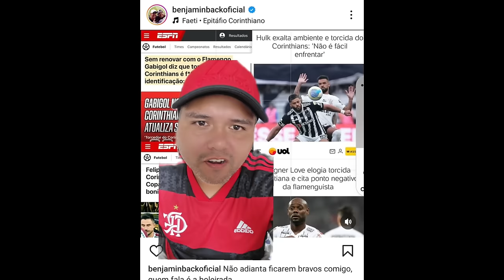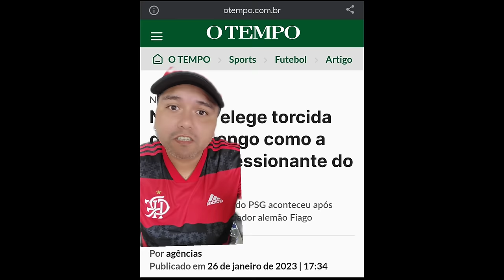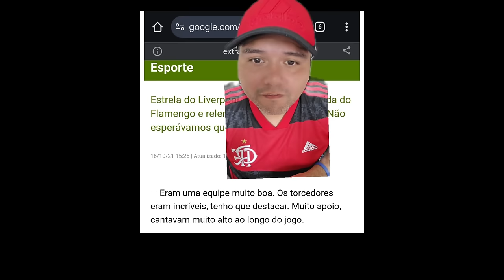BENJA TENTOU LACRAR PRA CIMA DO FLAMENGO E SE FU*** A CASA CAIU! JOGO ABERTO PASSA PANO PRO TITE?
CREDITO DO CORTE:
Canal  @JogoAberto